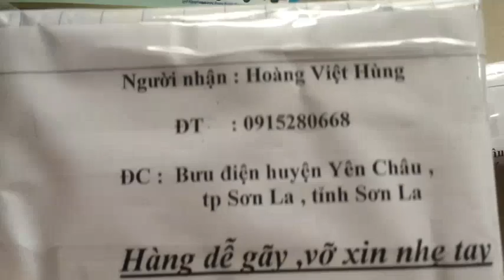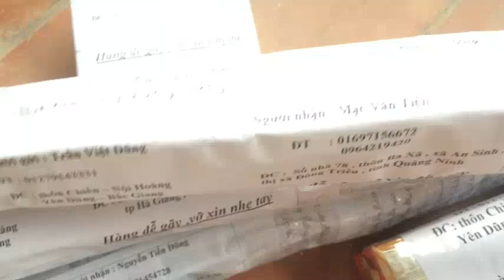Fishing - Cần câu lăng xê, câu suối, câu lure giá rẻ, các đơn hàng đã gửi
Điện thoại liên hệ: 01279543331 liên hệ trưa (10h - 13h, chiều từ 4h 30, giờ hành chính nhắn tin, ko nghe máy được các bác thông cảm)- Địa chỉ mua tại nhà : Xóm Chiền - Nội Hoàng - Yên Dũng - Bắc Giang( Gần ngã tư Tử Thần cao tốc 1B) - Nhà cạnh Trường tiểu học Nội Hoàng. Hình thức thanh toán chuyển khoản hoặc gửi trực tiếp qua ngân hàng. Hàng chính hãng daiwa, simano đã về số lượng có hạn các bác nhanh tay kẻo hết. Các anh chị em đam mê câu cá cố gắng ấn đăng ký SUBSCRIBE thật nhiều vào nhé mỗi bạn sẽ góp phần quảng bá và mở rộng kênh đến những anh chị em đam mê chưa biết để cùng học hỏi. Mình làm kênh này với mục đích là như vậy nếu các bạn chỉ xem và giữ riêng bí quyết cho riêng mình thì bao nhiêu tâm huyết của mình cũng chỉ là muối bỏ bể thôi các anh em đam mê câu cá cùng chung tay giúp mình phổ biến những kinh nghiệm này nhé cảm ơn các bạn ủng hộ rất nhiều. Nhiều người xấu tính thấy mình chia sẽ nhiệt tình thì nói xấu văng tục mình cũng ko chấp anh em ủng hộ nhé với đam mê câu cá nhé. I made this channel with the purpose so if you just watch and keep your own secret, how much of your heart is just a broken salt only fishing enthusiasts share the same help Turn these experiences to thank you for your support. Many bad people find that they share the enthusiasm, the bad words also do not disagree with the supporters of fishing offline offline. Rất mong các bạn ủng hộ bằng cách LIKE SHARE VÀ SUBSCRIBE ( đăng kí và chia sẻ) ►Nhấn SUBSCRIBE để là người xem clip mới nhất đầu tiên | Please SUBSCRIBE my channel Xin chân thành cám ơn các bạn! Cây ăn quả, thú cưng Mồi câu, câu lục bềnh, câu lục tỳ, Đam mê câu cá, Mồi câu lục, câu lăng xê, câu tay, Câu cá giải trí,câu cá,mồi câu cá,làm mồi câu cá đơn giản,Câu Cá Chép,Câu Lục,Câu Lăng Xê,Fishing,How to fishing,kem xôi,Thính rô phi,Mồi cá trê,Mồi trắm, Mồi cá trôi,Trắm đen, chép, rô phi, cá diếc, cá trê, trắm cỏ, thính câu, kinh nghiệm câu cá, fishing, the carp, bait, youtube, google.com, câu lancer, Hướng dẫn câu lục, hướng dẫn câu lăng xê, giải trí, trái cây, hoa quả, cuộc sống xung quanh...